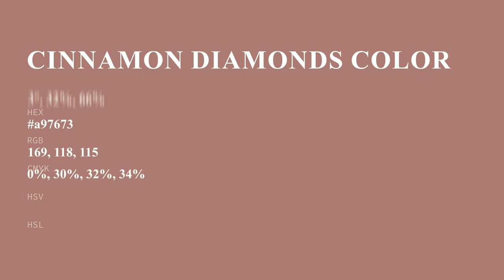Cinnamon Diamonds color a97673 hex color - Red color - Cool color a97673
What color is Cinnamon Diamonds ? a97673 hex color - Red color - Cool color a97673

Hex a97673 Color Code is also known as Cinnamon Diamonds color.